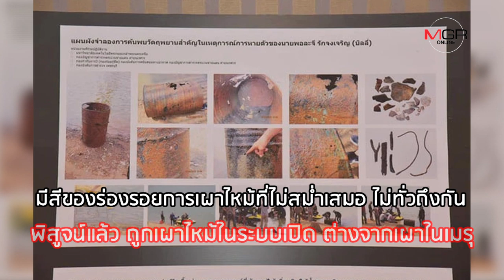ก่อนจะมาเป็นหมายจับ “ชัยวัฒน์ ลิ้มลิขิตอักษร” ฆ่า “บิลลี่” โดยไตร่ตรอง!